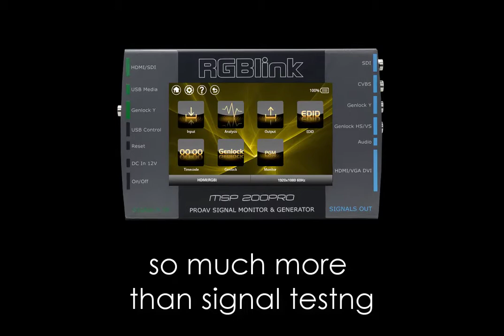MSP200pro AV Toolkit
MSP200pro is a complete toolkit for the AVpro. So much more than a signal generator - check out the video to learn more!